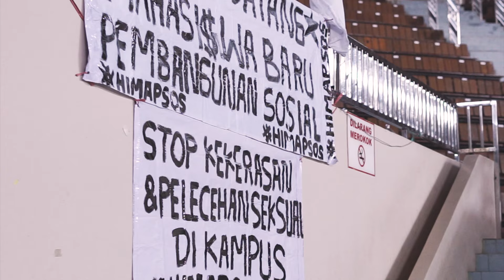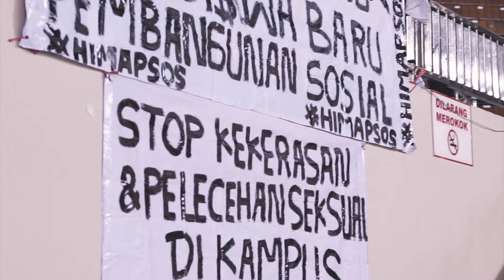PKKMB FISIP UNMUL 2024